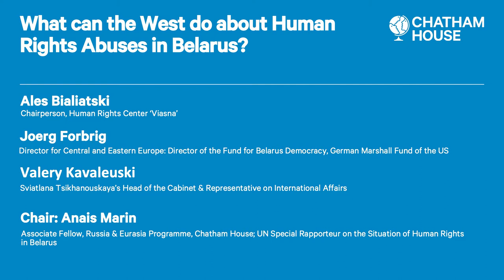What can the West do about human rights abuses in Belarus?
This meeting analyses the current Western position towards Belarus and asks what practical solutions the West can use to prevent, or at least limit, human rights abuses.

Widespread human rights abuses are a reality for Belarusians today. Conservative estimates suggest over 300 people are being held as political prisoners and more than 30,000 people are reported as having been through a detention process. Many have stories of torture.

These repressions have not stopped. It is therefore evident that the West lacks either willingness or the tools to stop them. Or both.

Participants
Ales Bialiatski, Chairperson, Human Rights Centre ‘Viasna’

Joerg Forbrig, Director for Central and Eastern Europe and Director of the Fund for Belarus Democracy, German Marshall Fund of the United States

Valery Kavaleuski, Sviatlana Tsikhanouskaya’s Head of the Cabinet and representative on international affairs

Chair: Anaïs Marin, Associate Fellow, Russia and Eurasia Programme, Chatham House; UN Special rapporteur on the situation of human rights in Belarus